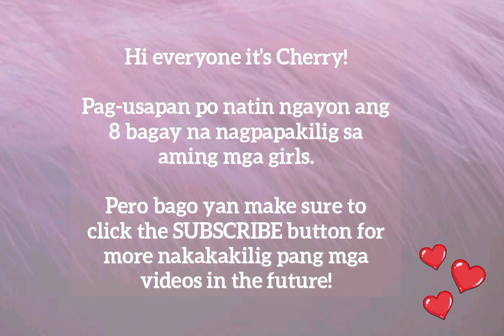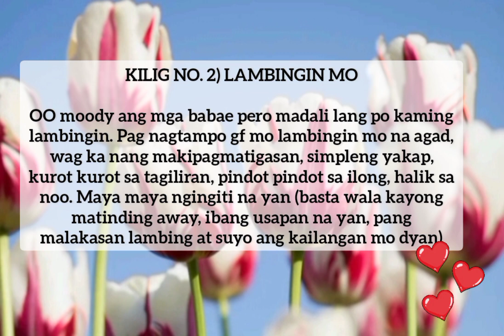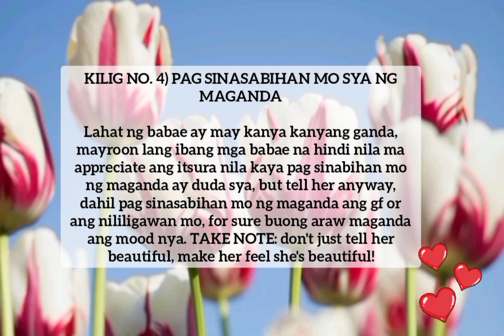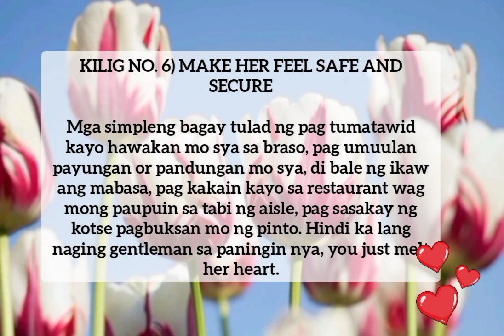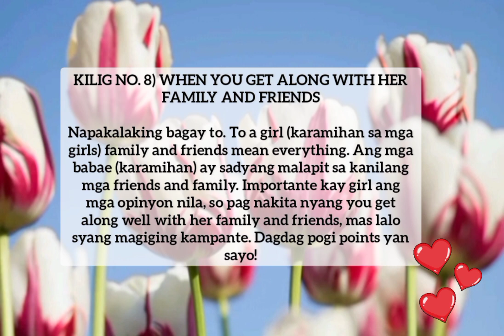KILIG:PAANO PAKILIGIN SI GF/NILILIGAWAN MO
Kilig: Paano pakiligin ang gf mo or ang nililigawan mo. 8 bagay o paraan na nagpapakilig sa mga babae, ilan lamang ito sa marami pang paraan kung paano pakiligin si ate girl. Kuya madali lang po pakiligin si ate, hindi nakukuha sa malaking bagay, small things mean a lot to them lalo na pag ramdam nila sincerity mo. (V15)

Why do people fall out of love

MY GOAL:
To keep my videos worth watching! Yung after nyong manood ay mapapangiti at my take away po kayo!😊

Spread LOVE, spread positivity! ❤️